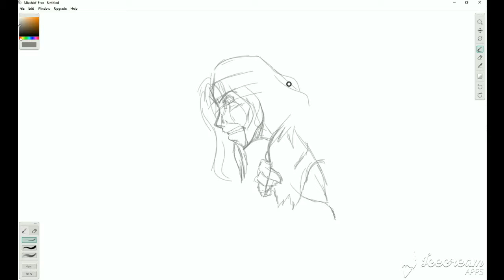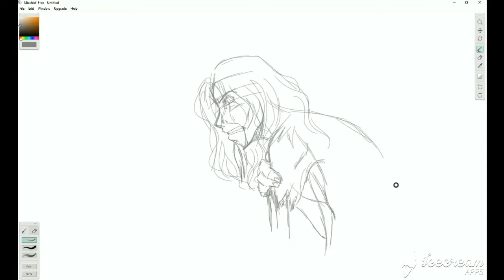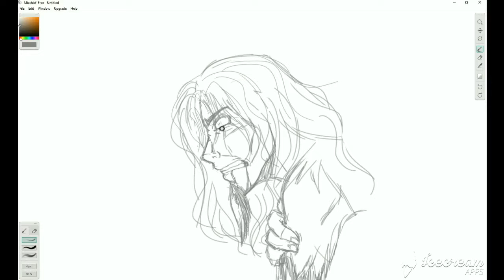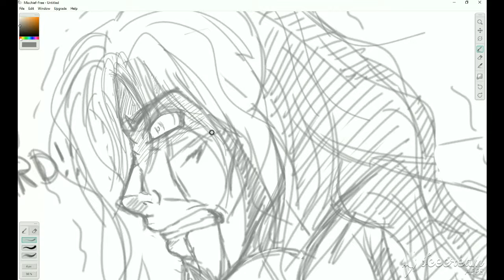Lost Arm - Metalocalypse Speed Doodle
Another request done for a sweetheart on tumblr. :)
I had much fun and maybe will color this some day as well.